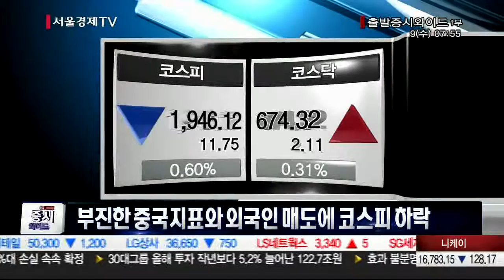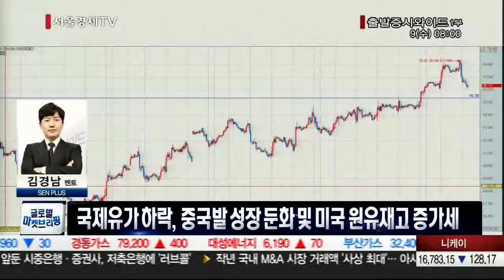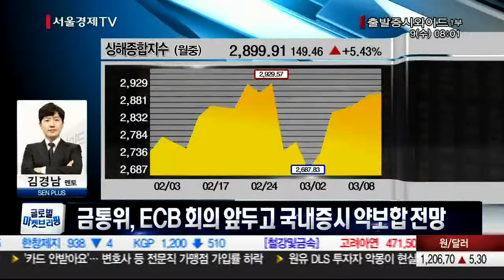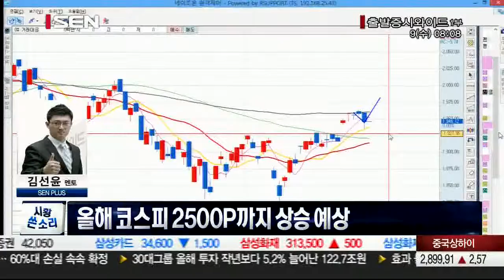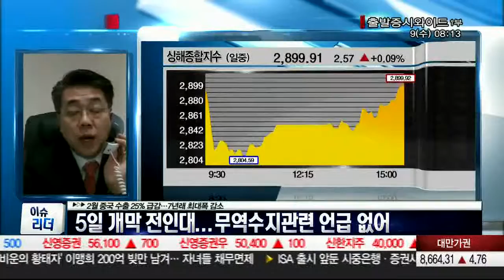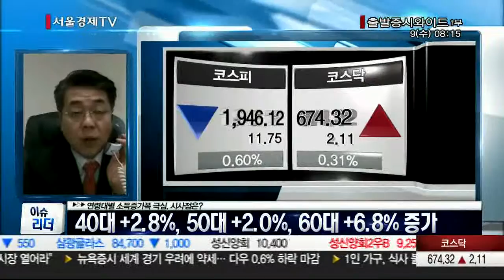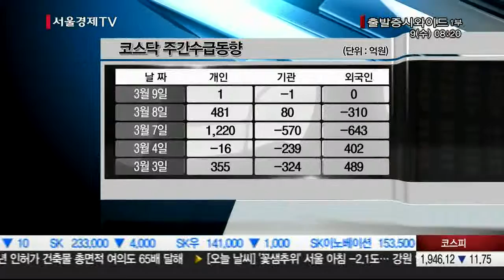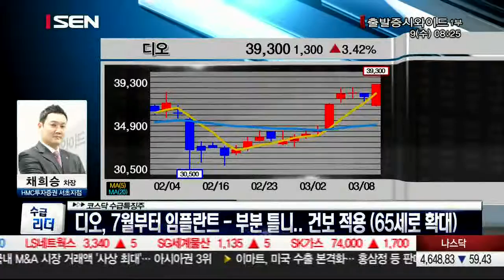20160309_출발 증시와이드_919회_1부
시작이 반!